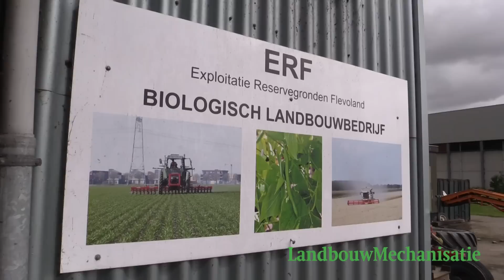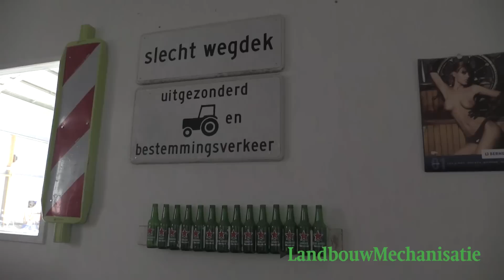LandbouwMechanisatie Zomertour - Dag 3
Twee redacteuren van het vakblad LandbouwMechanisatie leenden een trekker waarmee ze een rondje door Nederland reden. ’s Nachts zetten zij hun tentje op bij gastvrije akkerbouwers en overdag verzamelden ze boeiende verhalen over de landbouwmechanisatiewereld. Als tegenprestatie mochten de akkerbouwers en loonwerker een rondje proefrijden op de JCB Fastrac.

Op dag 3 bezochten wij het grootste biologische akkerbouwbedrijf van Nederland: ERF in Zeewolde. In de namiddag dronken we een kop koffie in het nagelnieuwe pand van mechanisatiebedrijf Weevers, eveneens in Zeewolde. De tent wordt 's avonds opgeslagen bij het akkerbouwbedrijf van Marco van Beem. Van Beem junior verraste ons met stoere capriolen op de quad.